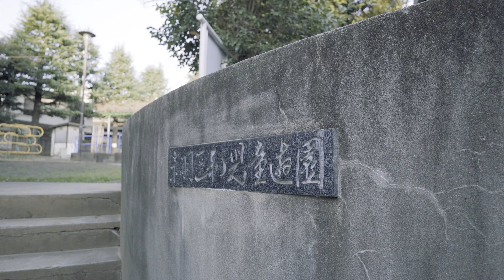石象のすべり台｜北区立赤羽三和児童遊園｜赤羽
‹君とすべりたい Sliders!›
☆北区立赤羽三和児童遊園
〒115-0055 東京都北区赤羽西４丁目２７−５
JR「赤羽駅」から徒歩約9分

type：石象のすべり台

‹サイズ›
全長：3,420mm
全幅：1,120mm
高さ：1,470mm

‹すべり面サイズ›
全長：1,740mm
幅　：400mm
高さ：1,080mm
ステップ数：5段

※iPhoneアプリにて計測

撮影カメラ：SONY ZV-E10
撮影レンズ：タムロン 11-20mm F/2.8